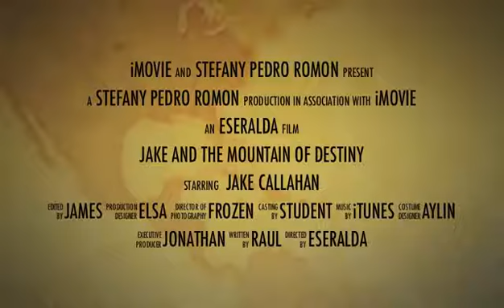Scorpions By Stefany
A Castelar Elementary School Third Grade student created video using iMovie, note taking, Google images, iTunes, iPhoto, Youtube video. A project with their technology teacher at Castelar Elementary School in the Omaha Public Schools.